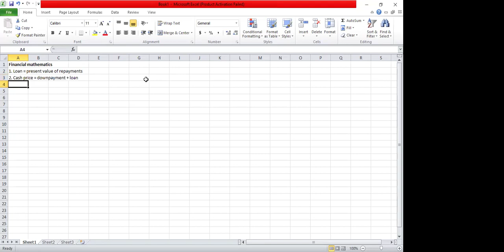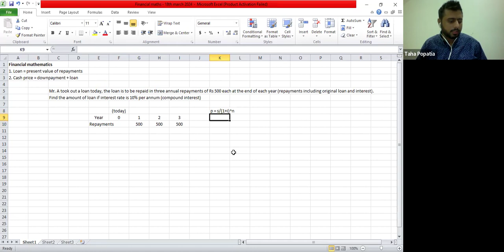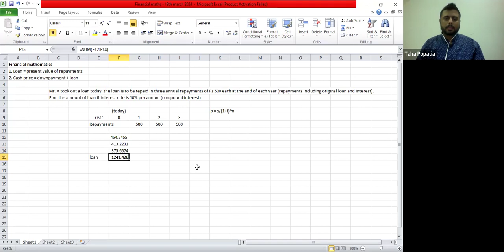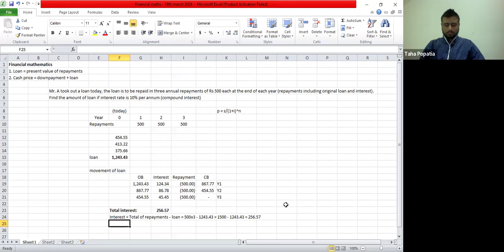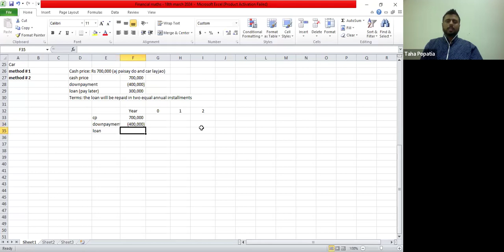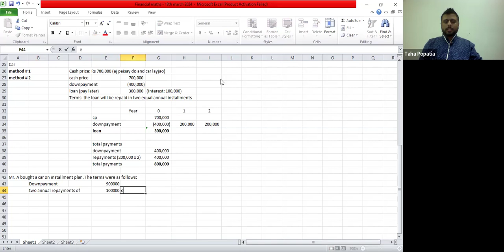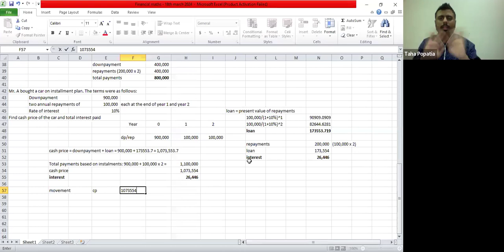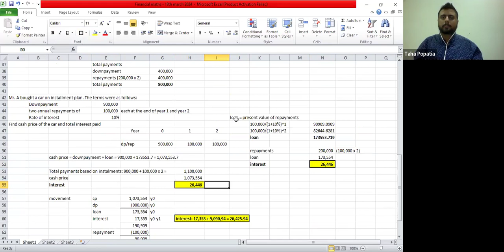Financial maths 18th march 2024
loan = present value of repayments
cash price = down payment + loan